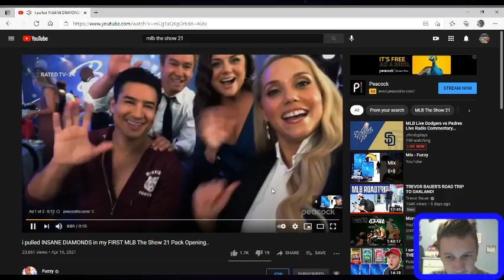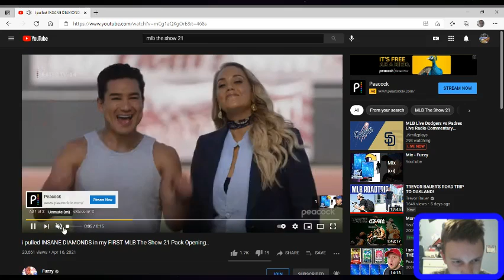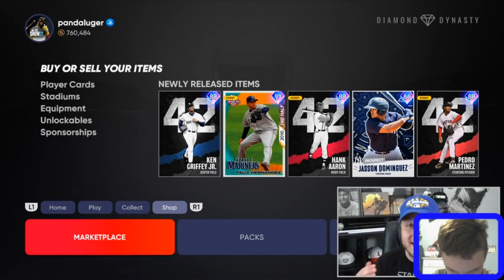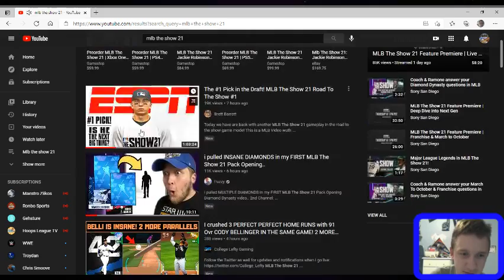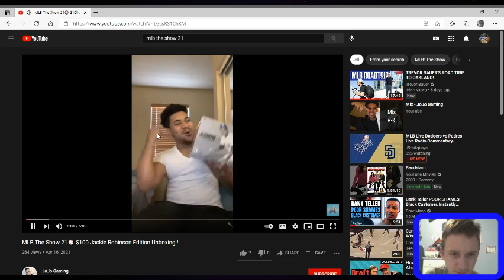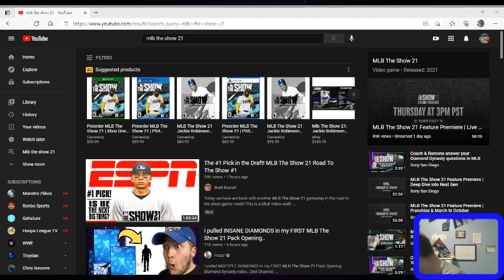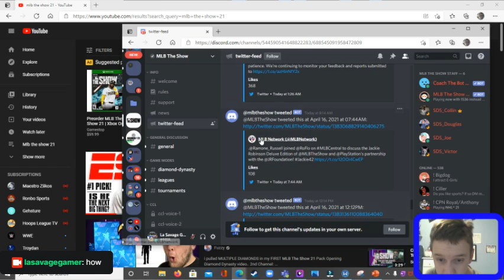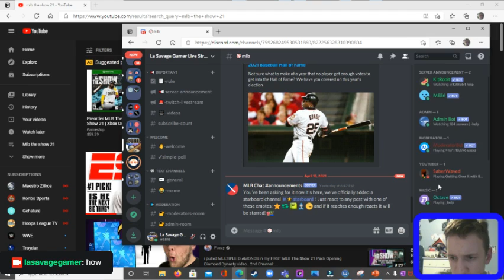Checking MLb The show 21 videos